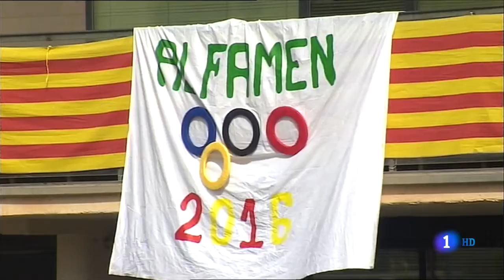Un toro embiste a una niña de siete años en un encierro de Alfamén en Zaragoza